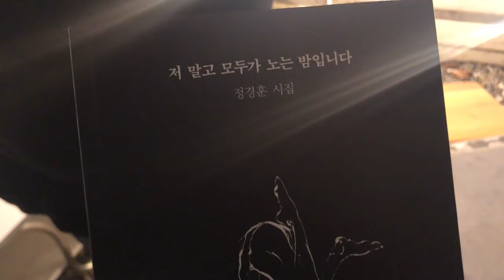동생 안경 직접 골라줌! 안경 고르는 TIP!